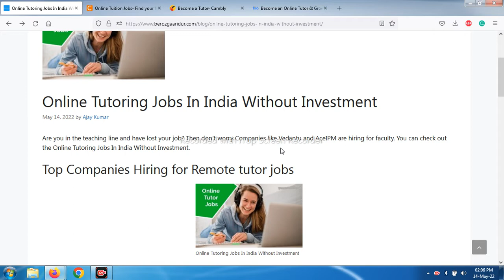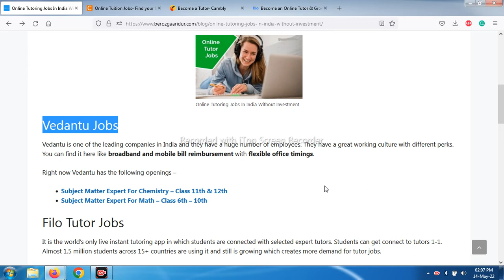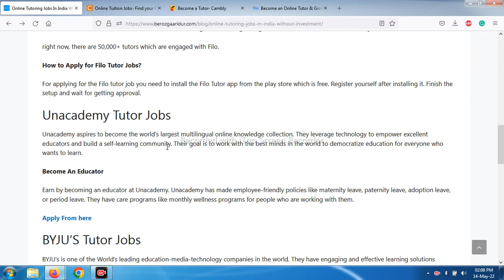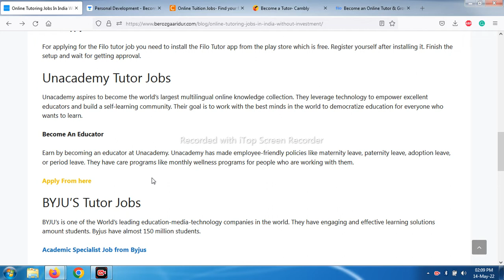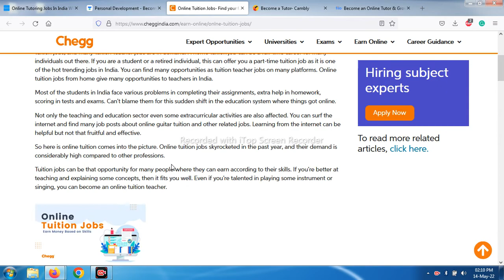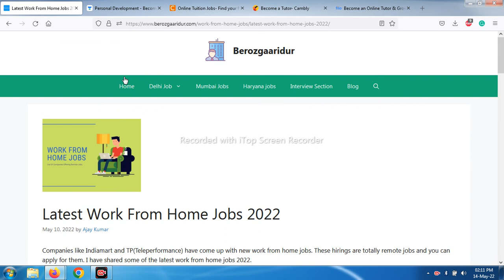Online Tutoring Jobs | online tutoring jobs for teachers | online tutoring jobs from home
In this video, I have shared some of the top companies hiring tutors. you will find companies like filo and Chegg India.

online tutoring jobs for teachers
online tutoring jobs from home

 online teaching jobs for class 1 to 5

online tutoring jobs in india without investment

online english tutor jobs India

tutorvista tutor salary

tutorvista jobs

online english teaching jobs in India

teach maths online and get paid India

teach online and earn money in India

online teaching platforms in india to earn money

online teaching apps to earn money

online teaching sites to earn money

become online tutor India

online tutoring jobs for college students in India

how to become online tutor in India

best online teaching platform in India

best online jobs in India

online tutoring websites in India

online jobs for students in india without investment

i want to teach online and earn money

get online jobs for students in India

part time online teaching jobs from home in india
online jobs in india from home without investment for students
online teaching jobs in india from home
online teaching jobs from home in india
online teaching jobs in india
online tuition jobs india
online tuition jobs from home in india
top online teaching websites
how to tutor online for money
best tutor sites to work for
how to become a tutor without a degree
how to find teaching jobs online
online teaching jobs for beginners